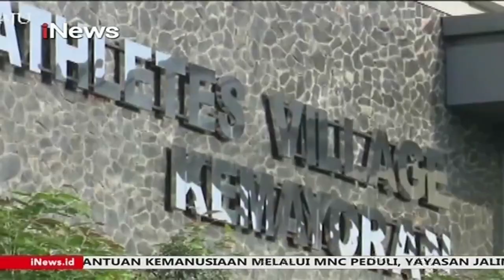iNews Maker Award 2021 Part 05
iNews Maker Awards 2021 dianugerahkan kepada kementerian dan lembaga negara yang telah menunjukkan langkah-langkah responsif, antisipatif dan kolaboratif di masa pandemi Covid-19. Award juga diberikan kepada perusahaan atau organisasi lainnya yang telah menunjukkan keberhasilan dalam langkah-langkah strategis inovatif terhadap proses bisnis atau menunjukkan inisiatif inovasi tertentu pada suatu fungsi manajemen yang bersifat strategik, sehingga berdampak signifikan mengangkat kinerja perusahaan di masa pandemi Covid-19.